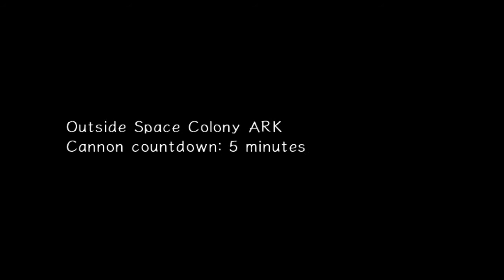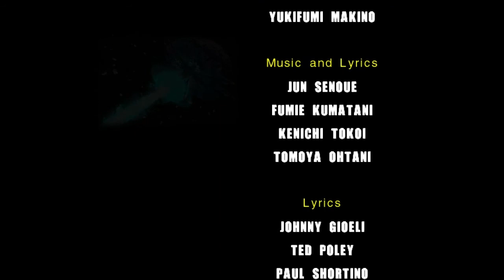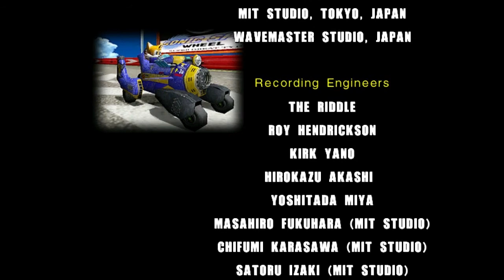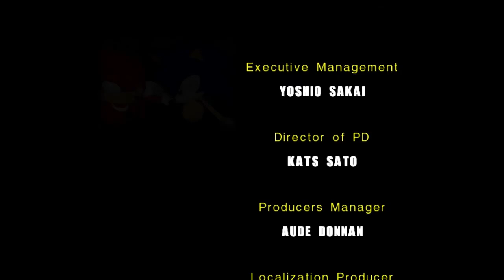Sonic Adventure 2 | Gameplay | Hero Story Playthrough - Part 6 (Ending)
This is the final part of my HD playthrough / walkthrough of Sonic Adventure 2 in the Hero Story! Now we enter Final Rush and fight Shadow!

This is a lets play of the PC HD version of this game that was downloaded from Steam, also this game is available on PS3 and Xbox 360!

Sonic Adventure 2 is a platform video game developed by Sonic Team USA and published by Sega for the Dreamcast console. It was the last Sonic game to be released for a Sega console and is a sequel to 1998's Sonic Adventure.

In Action Stages, players must collect rings and defeat enemies, with a timer counting the time spent within the level. Five missions are assigned to each Action Stage; to access the next mission, the player must successfully complete each previous mission. In order from first to last, the missions are to complete the level, collect 100 rings, find a "lost Chao" using the Mystic Melody, finish within a time limit, and complete a "Hard mode" version of the Action Stage. Special powers are acquired by collecting a certain number of rings; these moves are also seen in the final bosses of the Hero and Dark stories. Sonic adventure 2 is one of my favorite games of all time.